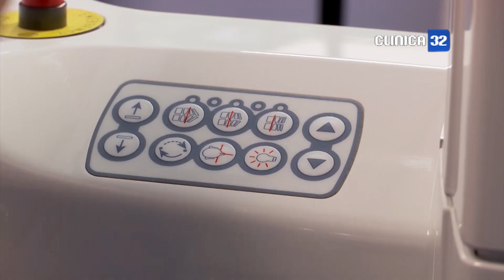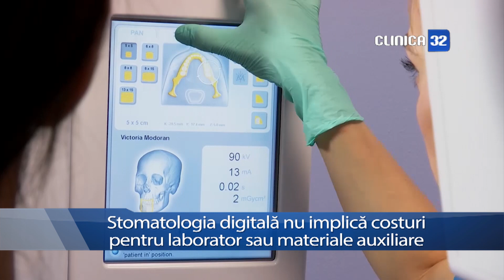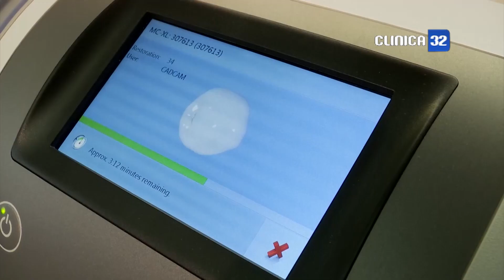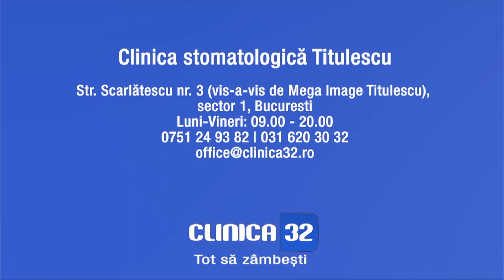STOMATOLOGIE DIGITALA CLINICA 32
STOMATOLOGIA DIGITALĂ. Diagnostic corect, proceduri inovatoare, tehnologie de ultimă generație, toate SUB UN SINGUR ACOPERIS
Stomatologia digitala nu este doar despre implantul realizat intr-o ora sau despre tehnologia de ultima generatie. Stomatologia digitala este despre EXPERIENTA PACIENTULUI. Despre solutiile pe care digitalizarea ti le ofera, despre a aduce sub acelasi acoperis toate instrumentele necesare pentru a face pacientul bine. Pentru ca cel mai important este ca pacientii sa beneficieze de cele mai noi si performante tratamente. ASTA ESTE STOMATOLOGIA DIGITALA!